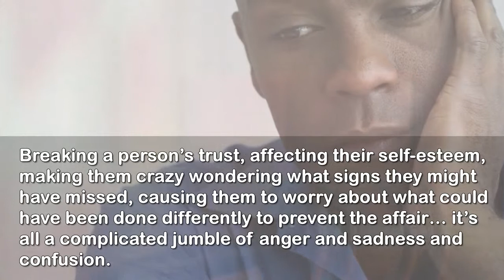When Cheating Leads to Divorce | MichiganDivorceHelp.com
Femminineo Attorneys
Michigan Divorce Help

Infidelity and Divorce: The High Cost of Having an Affair

When Cheating Leads to Divorce

Though Michigan is a no-fault divorce state, infidelity clearly is the culprit behind many a divorce. Ultimately, one person’s indiscretions can impact a divorce settlement… sometimes for the better for the spouse who was cheated on. The cheater may overpay in the settlement to avoid the messy aftermath of an affair, to feel less guilty, and to avoid the embarrassment of testifying to their behaviors or getting their new love involved.

Of course, the biggest cost of infidelity isn’t monetary but emotional. Breaking a person’s trust, affecting their self-esteem, making them crazy wondering what signs they might have missed, causing them to worry about what could have been done differently to prevent the affair… it’s all a complicated jumble of anger and sadness and confusion. But the person having the affair can feel the same emotions, struggle with the lying they did, feel shame, and have difficulty coming to terms with knowing they hurt someone they once loved.

Femminineo Attorneys
Michigan Divorce Help